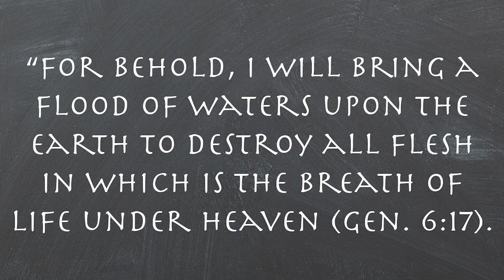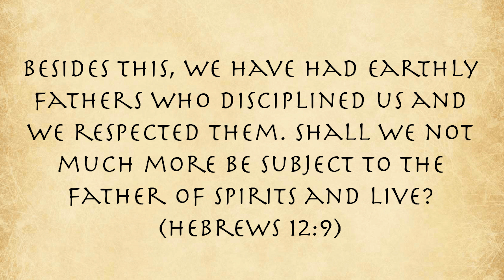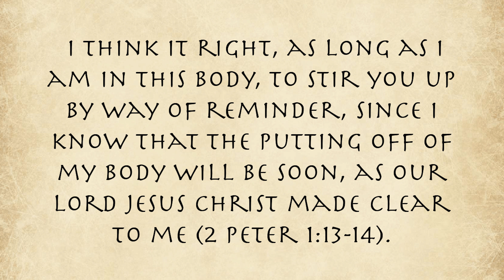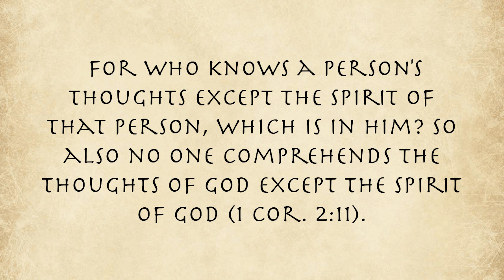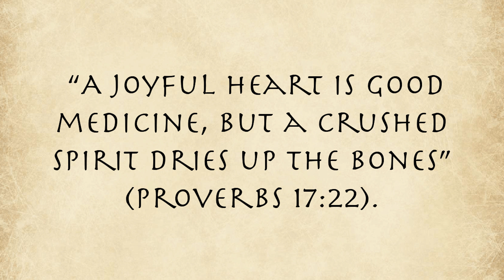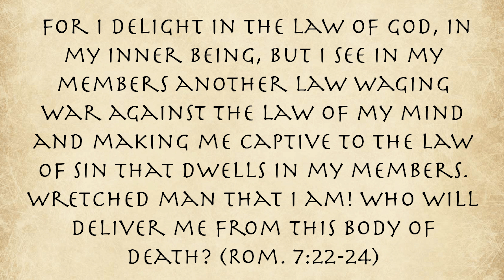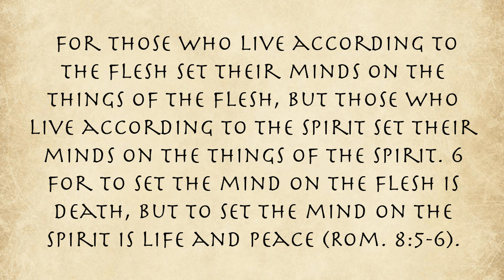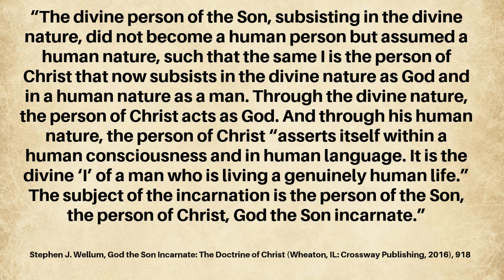The Incarnation Part 2: Body and Spirit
The Word became human, so what does it mean to be fully human? Are we just a flesh body, or is there an immaterial part to us like a soul or spirit? In this video, we will discuss the spiritual part of humankind and show that the Divine Logos had to take on a human spirit in order to be fully human.

We will also discuss the battle between the flesh and the spirit and how our brains act as an interface that processes information from the physical world and the spiritual world.

I will only respond to comments from members.